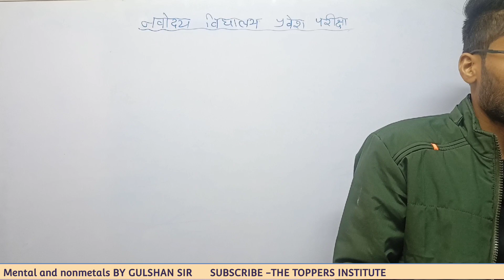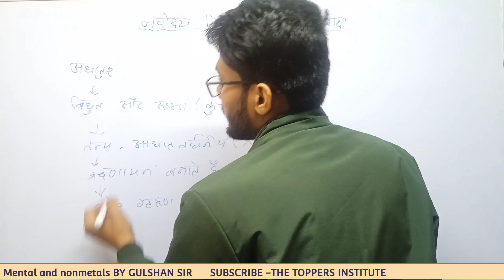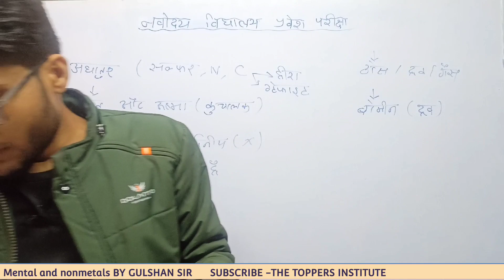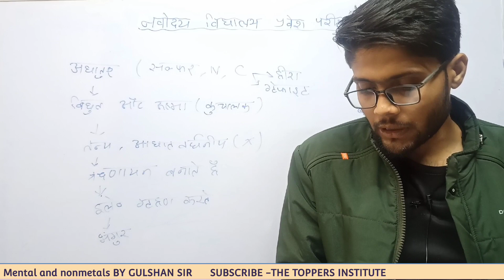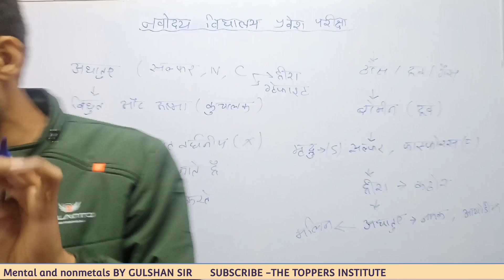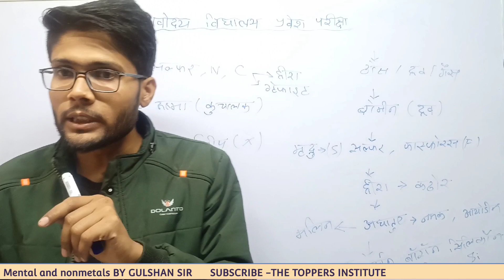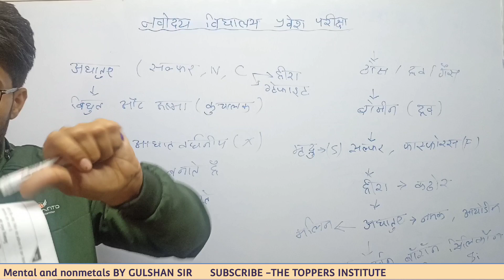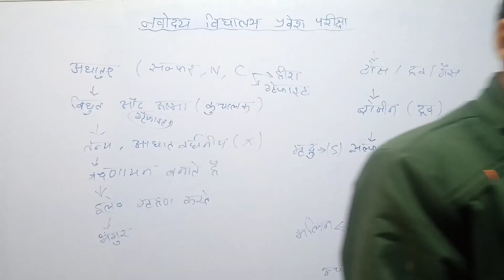metals and nonmetals part 2 by Gulshan Sir Navodaya vidyalaya Entrance exam and all exams